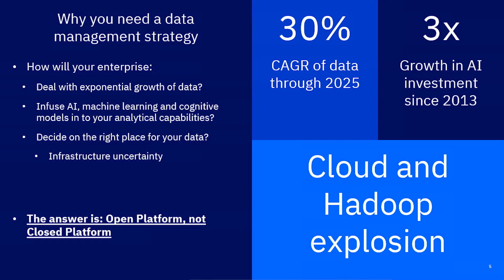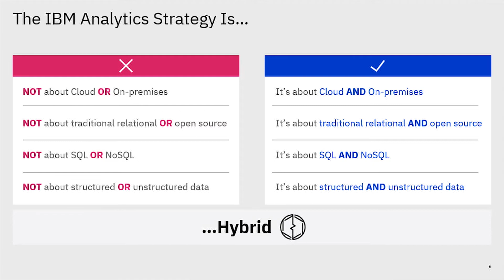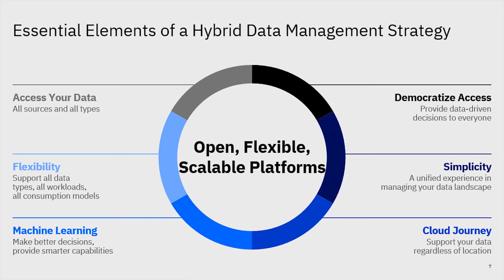Why You Need a Hybrid Data Management Strategy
IBM's Chris Reuter makes the case for adopting a hybrid data management strategy in this clip from his keynote at Data Summit 2018.